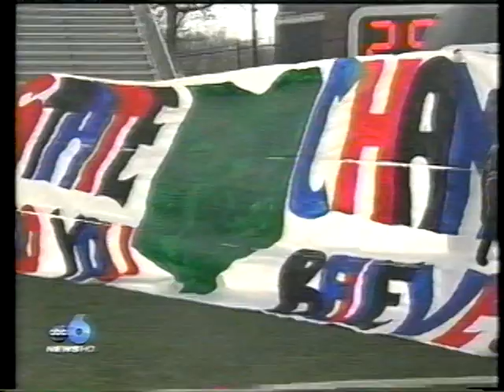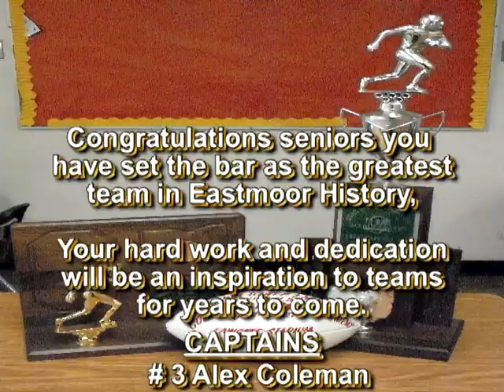2008 Eastmoor Academy Playoff Run To The State Championship Game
Follow Eastmoor Academy as they embark on an unlikely run all the way to the State Championship Game.